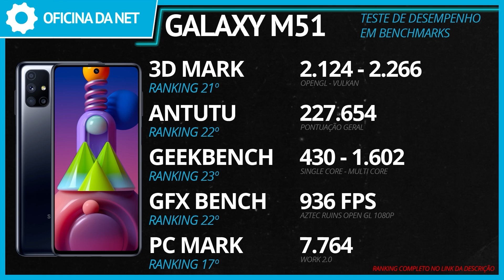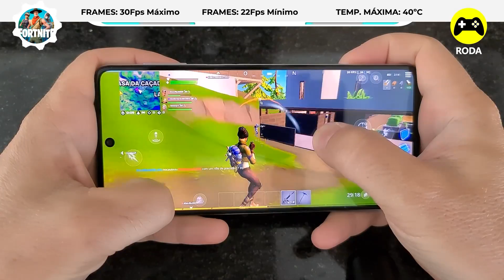Galaxy M51 EM JOGOS PESADOS: Roda Free Fire, Genshin Impact, PUBG e FORTNITE?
Esse vídeo é um REPOST do canal @oficinadanet!

Analisamos o Galaxy M51 em dez diferentes jogos de Play Store, dentre eles, Free Fire, Fortnite, PUBG, Call of Duty Mobile, Genshin Impact e outros. Confira os detalhes de como o M51 se saiu nos jogos.

Jogamos 10 diferentes jogos: Arena of Valor voltou ao quadro, Asphalt 9, Black Desert, Call of Duty Mobile agora no modo Battle Royale, aliás, muito bom o modo de jogo, Free Fire, Fortnite, Genshin Impact, PES 2021, PUBG e Sky Filhos da Luz. Testamos também 5 aplicativos de benchmark para verificar a condição de uso diário para você. No final do vídeo temos o relatório de temperatura também, acompanhe até o final.

RODA LISO:
🎮 RANKING DE GAMES:

🛑 GAMEBENCH PRO
Os dados de estatísticas (FPS) são capturados usando o app GameBench Pro, atualmente a melhor ferramenta do mercado para captura deste tipo de dados. Veja mais sobre o GameBench Pro, clique aqui e navegue pelo site deles: